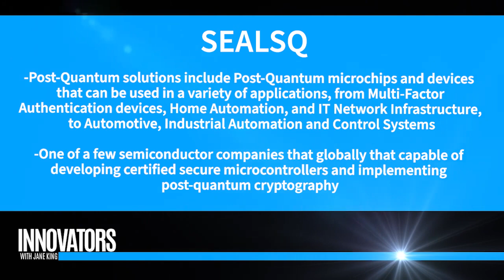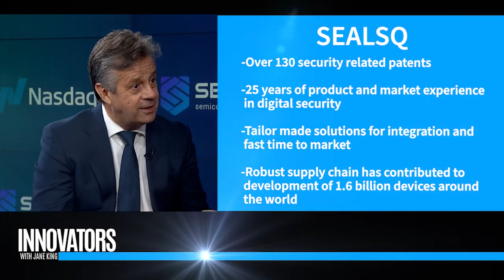Interview Carlos Creus Moreira with Jane KingLilaMax Media, Founder/CEO@marketjane @SEALSQcorp $LAES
Interview with Jane King
LilaMax Media, Founder/CEO